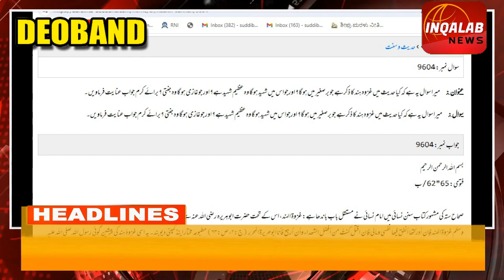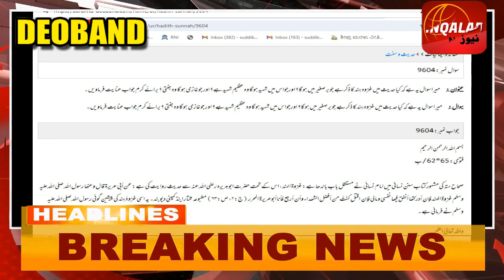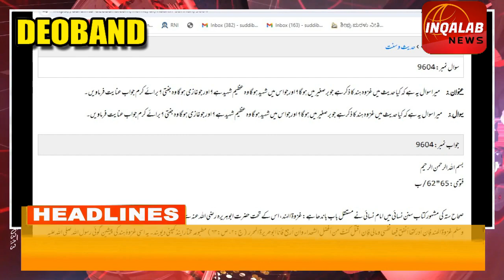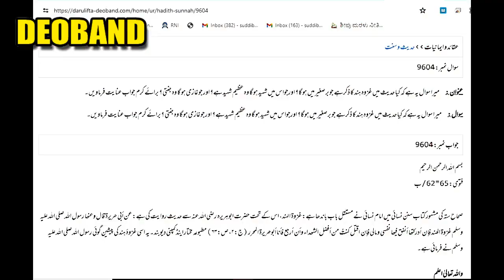BREAKING NEWS: DEOBAND KAY KHADEEM FATWA PAR JADEED FIR; DEOBAND NAY KAHA A IZHARE RAYE PAR PABANDI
"In a particular fatwa they have glorified martyrdom for the one who attacks India, that's why the commission has taken cognizance," says Priyank Kanoogo, Chairperson, NCPCR.

Darul Uloom has recognised the concept of Ghazwa-e-Hind, as told in Islamic scriptures in its fatwa. The madrasa has said that those who die during the invasion of India will be called great martyrs and that they will get to heaven.

The National Commission for Protection of Child Rights has filed a complaint against this fatwa. The NCPCR chief Priyank Kanoongo wrote to the Saharanpur SDM and SP seeking to file an FIR in this case.